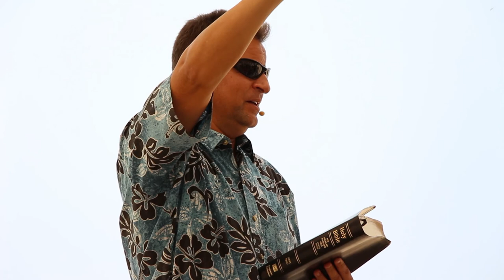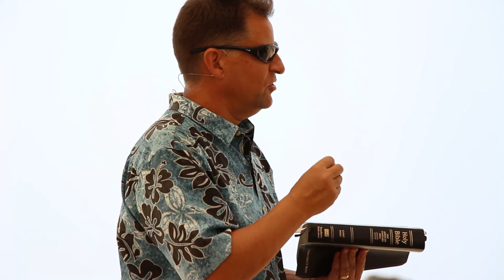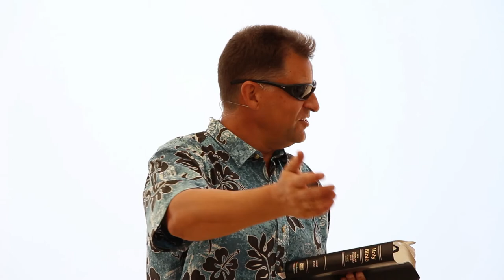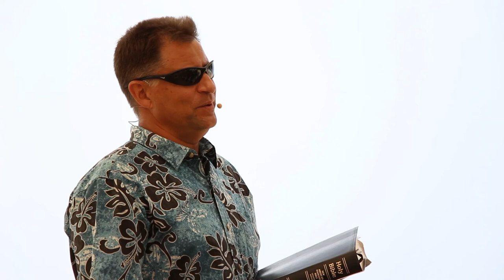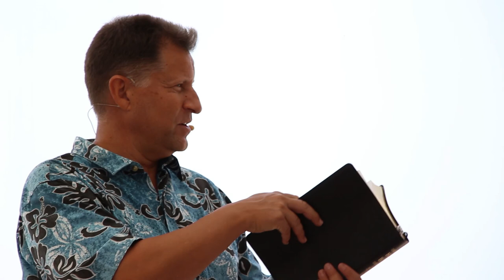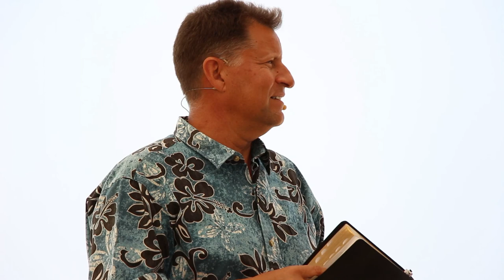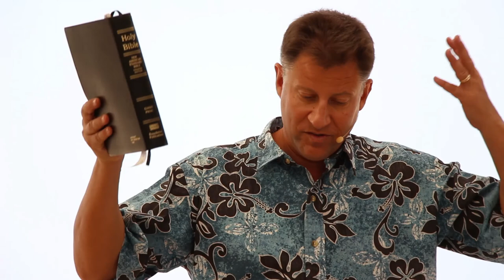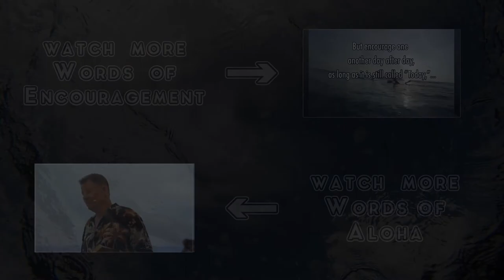Galatians 6 cont. "When I am weak, then I am strong."- Words of Aloha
Today we will looking at the Apostle Paul's letter to the churches of Galatia.  We will see that when we are weak, then we are truly strong in the strength of the Lord.  We will hear how the Lord changed Saul of Tarsus' name to Paul, and what these names mean in the original Hebrew.